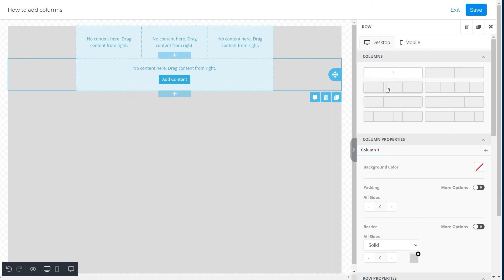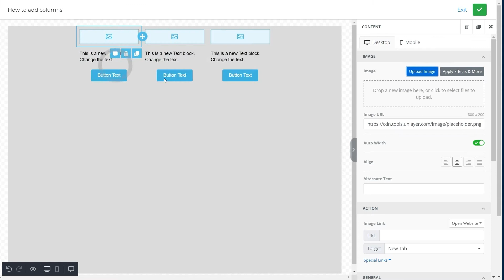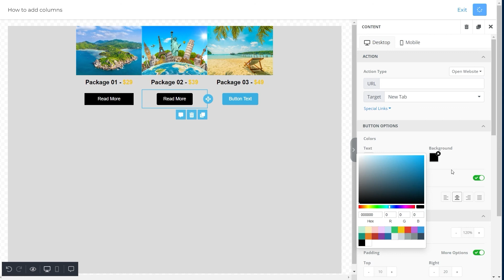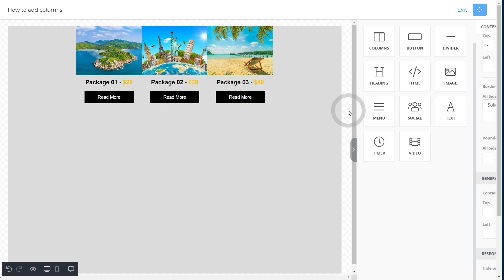How to Add Columns to an Email with Unlayer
In this video, you’ll learn how simple and easy it is to add columns to an email with Unlayer.

Unlayer provides a library of 800+ well-designed and responsive HTML email templates. You can modify these templates according to your choice with our user-friendly drag and drop editor. With Unlayer, you can personalize your emails, save custom-designed blocks to use later, and drastically reduce the cost, effort, and time of email production.